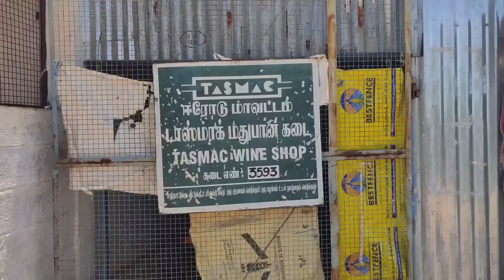இப்போ வழி விட முடியுமா முடியாதா..?பெண்களிடம் தெனாவட்டாக பேசிய லுங்கி அணிந்த குடிகாரர்.! Tasmac issue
இப்போ வழி விட முடியுமா முடியாதா..? மதுக்கடையை எதிர்த்து போராடிய பெண்களிடம் தெனாவட்டாக பேசிய லுங்கி அணிந்த குடிகாரர்... களேபரமான கோபிசெட்டிபாளையம்.!